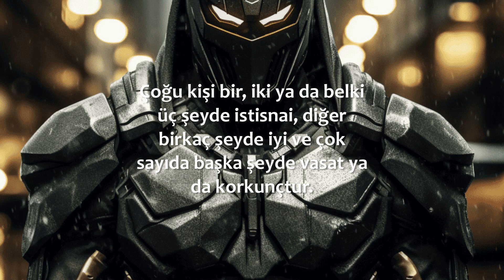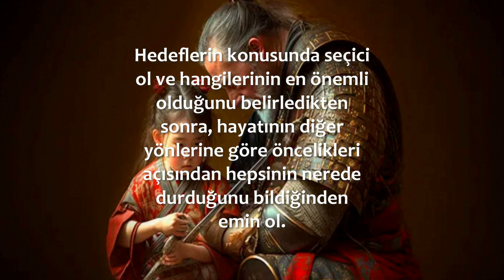Kararlı ve Seçici Ol | 02 Eylül / 365 Gün Öz Disiplin